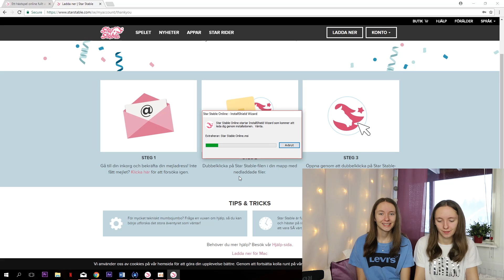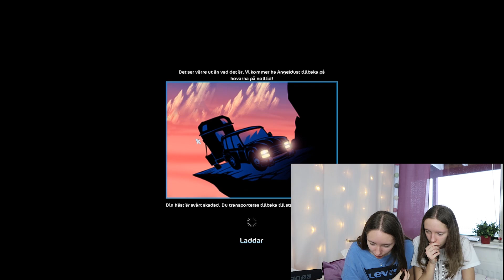Star stable | Vår häst åker in på akuten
Hoppas ni ttyckte vidoen var bra kommentera om ni vill att vi ska spela igen :)

Följ oss på våra andra sociala medier:
Musical.ly: Linneaandviola